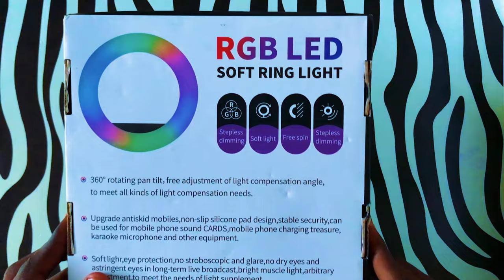RGB LED SOFT RING LIGHT Unboxing & set up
In case you've been wondering how to set up your MJ20 RGB LED ring light then I think you're in the right spot.

Watch till the end in case you don't want to miss anything.